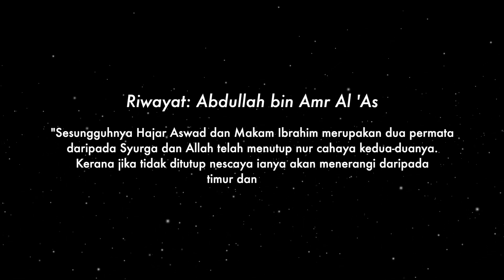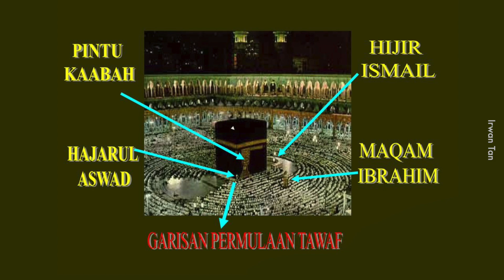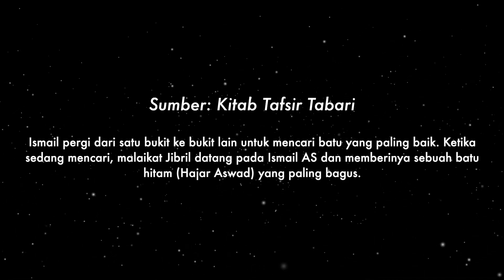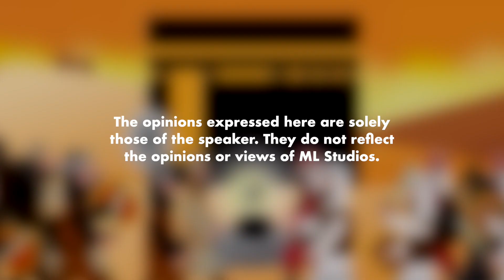Hajarul Aswad: Batu Rare dari Syurga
Sedihnya dah tak boleh sentuh Hajarul Aswad sekarang ni :(